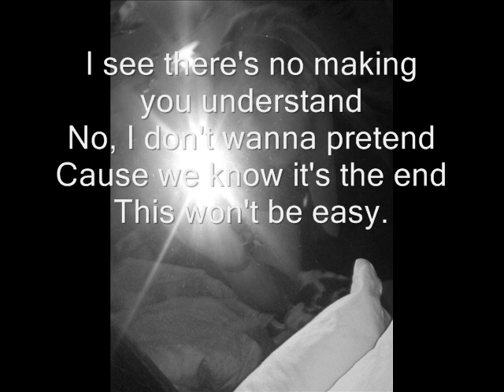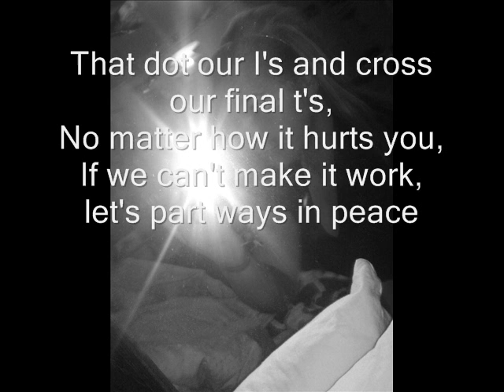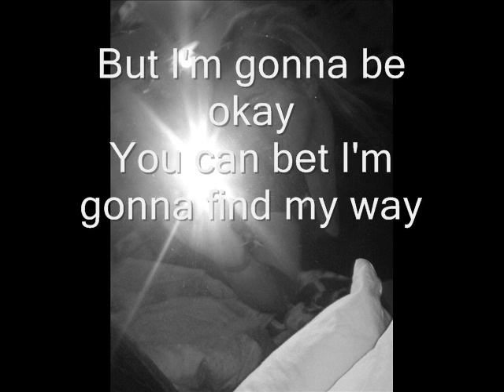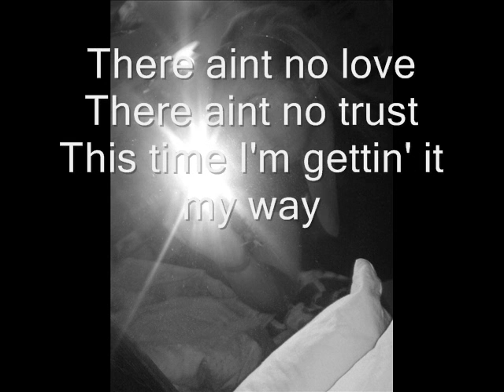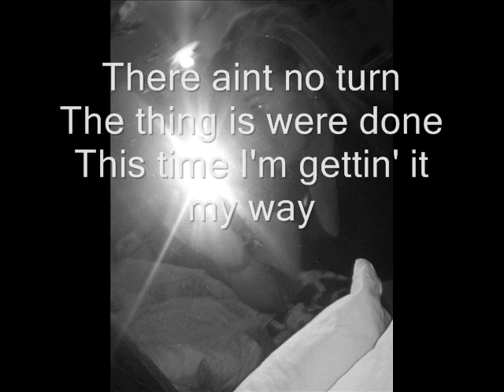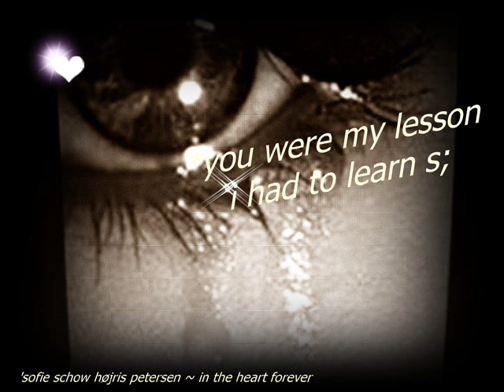alien beat club - my way lyrics